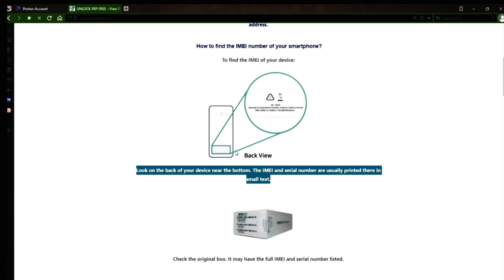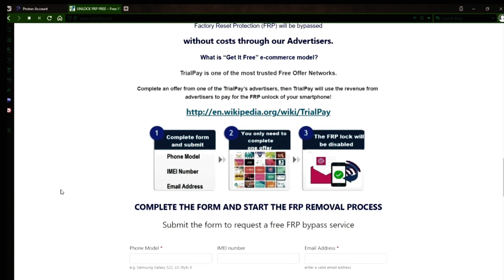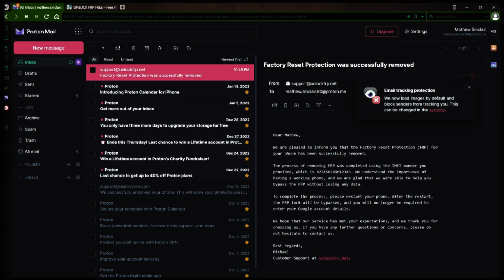Oppo A91 FRP Unlock Tool Fast Unlock Without Computer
Oppo A91 FRP Unlock Tool   Fast Unlock Without Computer🔓 **Unlock Your Oppo A91 Instantly!** 🔓

Are you struggling with the FRP lock on your Oppo A91? Don’t worry! In today’s video, we unveil the **ultimate Oppo A91 FRP Unlock Tool** that allows you to fast unlock your device without a computer! 💻❌ Learn step-by-step procedures to regain access to your phone in minutes with no technical expertise required. Perfect for those who lost their Google account or password. Stick around as we share tips, tricks, and troubleshooting insights! 📲🔔